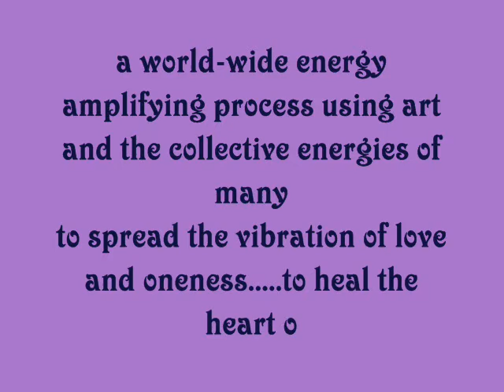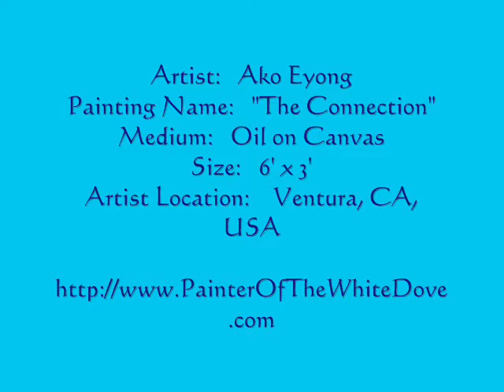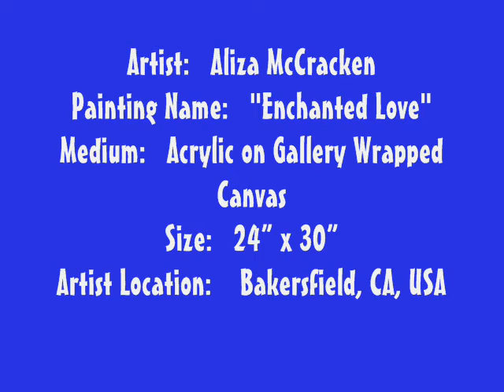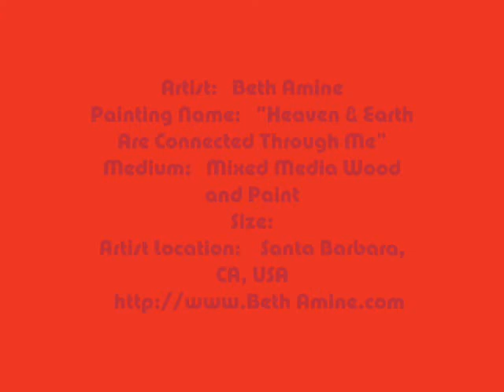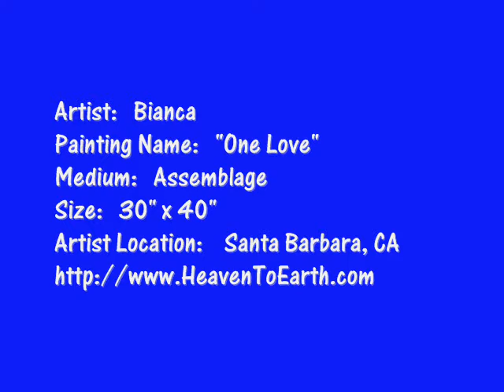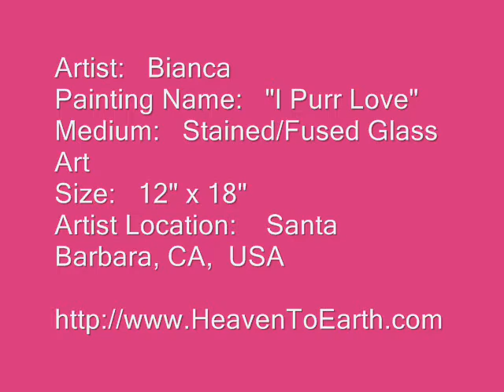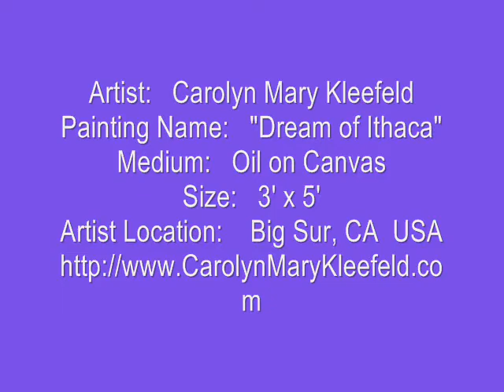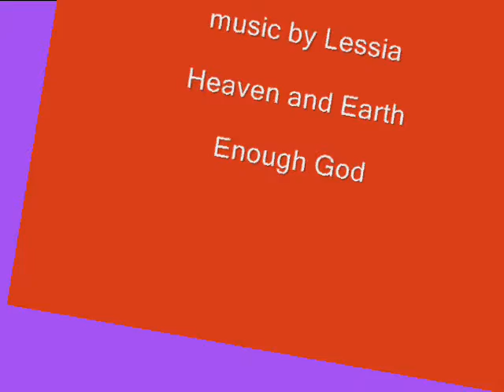Bridging Heaven & Earth Presents: International Healing Art Project Music Video # 1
Bridging Heaven & Earth Presents The Int'l Art Project Music Videos; Part One, by a beloved collaborator of the BetterWorld4YouAndMe organization.

The Bridging Heaven & Earth Art Project is, simply: a world-wide energy amplifying process using art and the collective energies of many. basically it is that each artist produces an all-new (so it is fresh, spontaneous and NOW) work of art (painting, sculpture, collage. anything that comes through them) based on the theme " Bridging Heaven & Earth ". the collective energies of so many unbelievable, creative, people, from all over the world thinking, meditating on, and manifesting "Bridging Heaven & Earth " will be huge.

Remember: The intention of the Bridging Heaven & Earth Art Project is to spread/enliven the vibration of Love--that is the Heart of the Project.

Please join us in collaboration to spread the vibration of Love and Oneness.